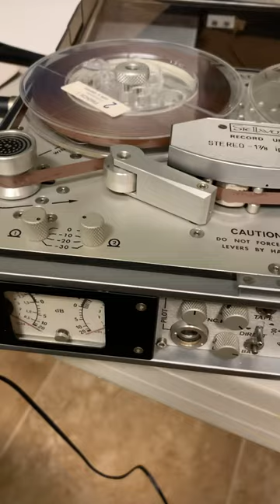STELLAVOX SP8 TEST